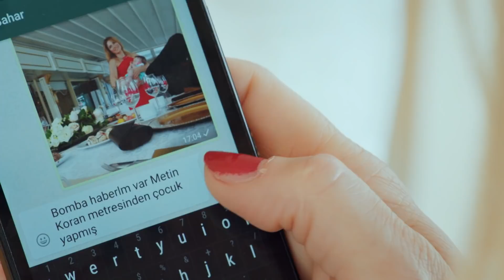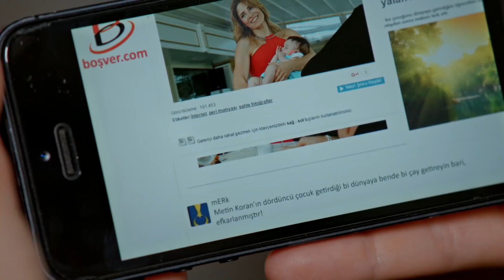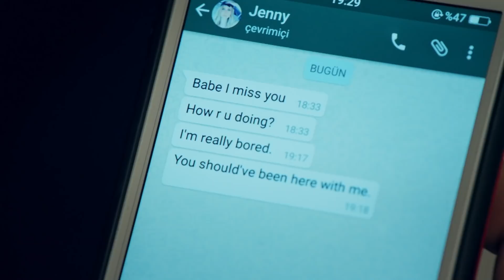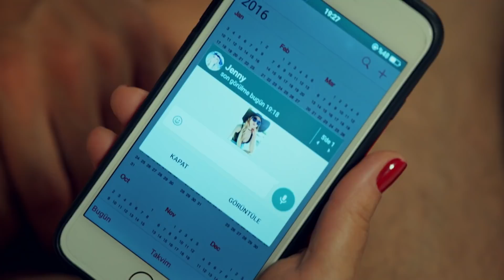Episode 6 (Urdu Dubbed)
Armaan (Urdu Dubbed) | Yuksek Sosyete

Kerem (Engin Öztürk) is a young and hardworking man from a poor family. His father works as a gardener and his mother works as a cook in a wealthy family. Kerem grew up with Mert (Mehmet Ozan Dolunay), the grandson of that rich family. They are very close friends. Kerem wants to leave everything behind and start a business on his own outside of Istanbul. Mert, on the other hand, has to manage Olivia's grocery store (organic food market) before becoming the CEO of the family business at the time. Mert offers Kerem to manage Olivia for a month and says that if he makes a profit, he will give him enough money to start his own business. These two young people get along and replace each other: Kerem introduces himself as Mert and becomes Olivia's manager. Mert introduces himself as Kerem and works as the assistant manager at Olivia.

On the other hand, Cansu (Hazar Ergüçlü) is the youngest daughter of a wealthy high society family. But despite his wealth, he is not happy at all. She is not really loved by her family. Cansu starts working at Olivia as a salesperson. She acts like an ordinary girl from a poor family, she.
And what happens when everyone understands each other's true identity?

Information:
Production: Tims Productions
Director: Metin Balekoğlu - Feride Kaytan
Genre: Drama
Country: Turkey

Cast:
Engin Öztürk
Hazar Ergüçlü
Meriç Aral
Mehmet Ozan Dolunay
Zuhal Olcay
Nihat Altinkaya